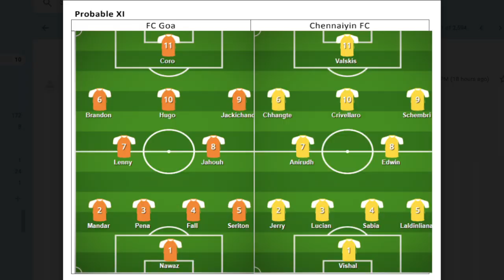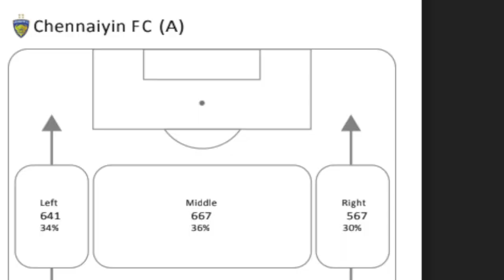மெத்தனம் கூடாது! சென்னையின் ஆல் அவுட் அட்டாக் செய்யவேண்டும்.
Chennaiyin have to go for the attack in the second leg semifinal against FC Goa on March 7.